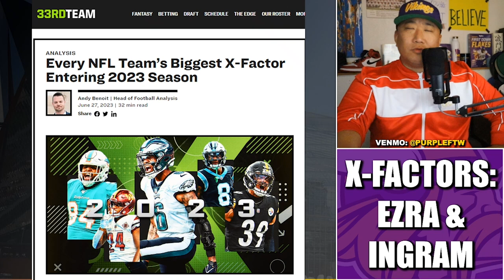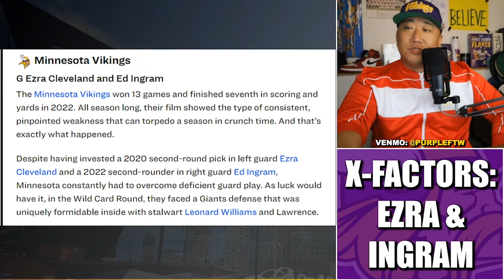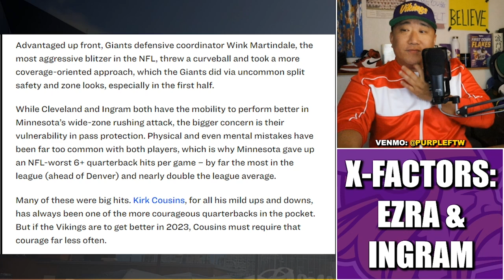Ezra Cleveland & Ed Ingram The Vikings X-Factors in 2023?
The 33rd Team writer Andy Benoit listed guards Ezra Cleveland and Ezra Cleveland as the Minnesota Vikings biggest X-factors for 2023.